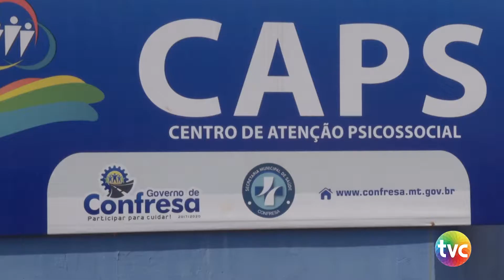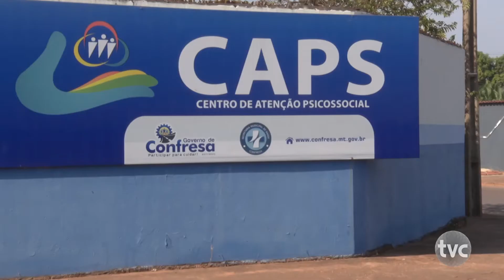Dia “D” campanha de combate ao suicídio